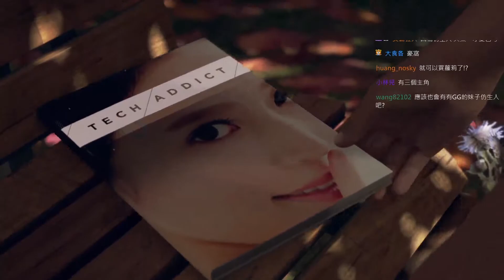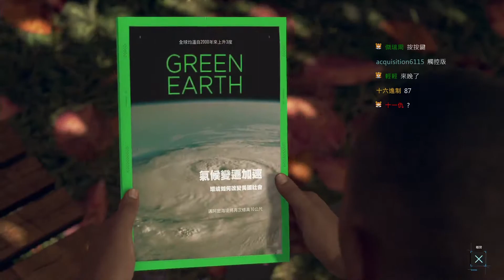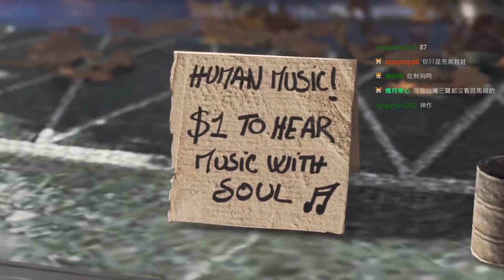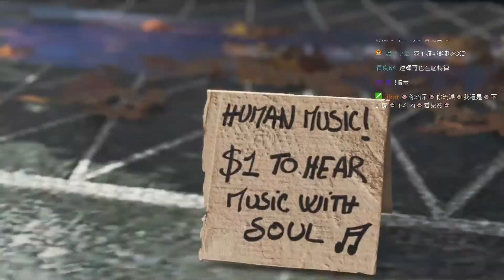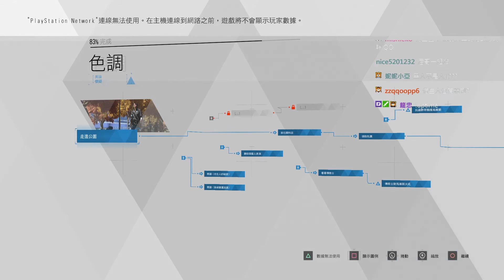【底特律變人】第一輪 色調 #02